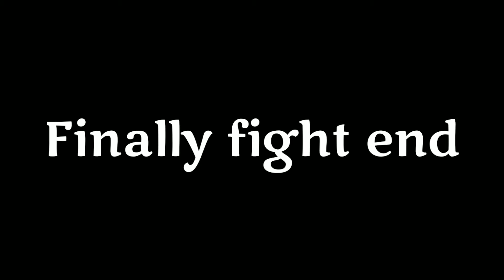BIRTHDAY OF A FRIEND(JOY). FRIENDS MET DURING UNLOCK 1.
Hello guys, I am Mrityunjoy Barman. I am from West Bengal . This is my first youtube channel. Here, I shall upload my vlog and lifestyle clips.